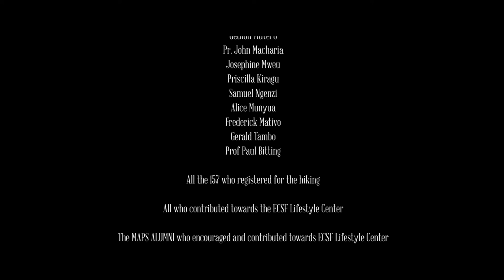My Journey With Cancer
This is an inspiring story of Mr. Frederick Mativo, who upon discovering that he had Cancer, he was given 2 years to live by Doctors. Twenty years later he shares his journey  with us.